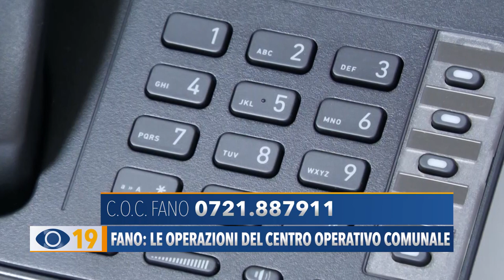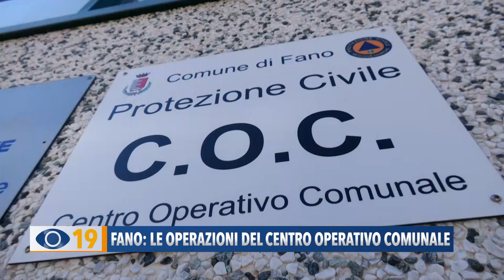Fano: le operazioni del Centro Operativo Comunale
In questo servizio vi facciamo conoscere meglio le funzioni e i compiti del COC di Fano, il Centro Operativo Comunale, nel quale vengono svolte e coordinate le attività necessarie ad affrontare le criticità che si manifestano nel corso di un evento calamitoso.